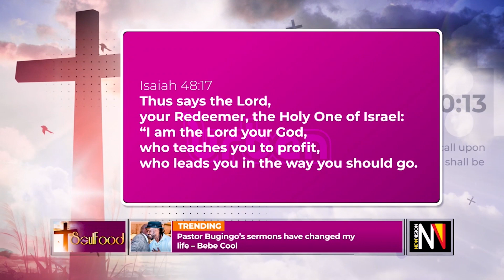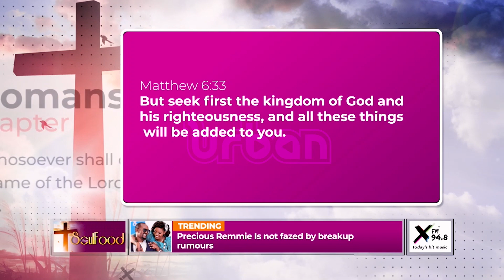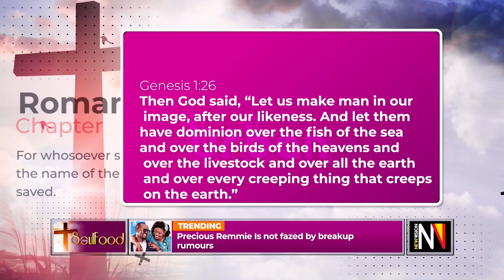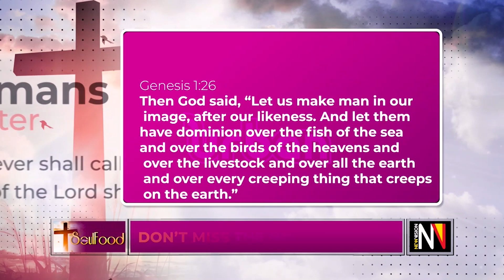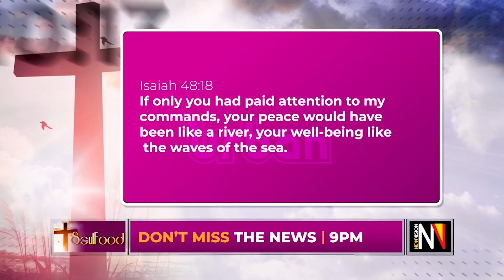Urban Soul Food: How to profit in God's way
How to profit in God's way